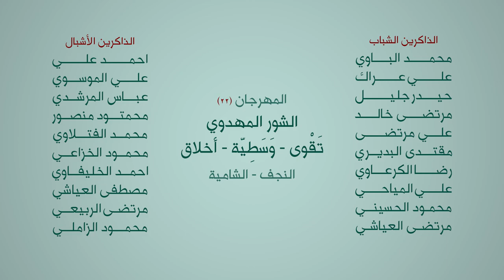(عصر القبورية )راب مهدوي || الله الله بالأيتام || الأشبال : محمد الموسوي - علي البديري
راب مهدوي || الله الله بالأيتام || الأشبال : محمد الموسوي - علي البديري || كلمات : خادمة صاحب الزمان
المهرجان (22) الشور المهدوي .. تَقْوى - وَسَطِيّة - أخلاق
النجف _  الشامية